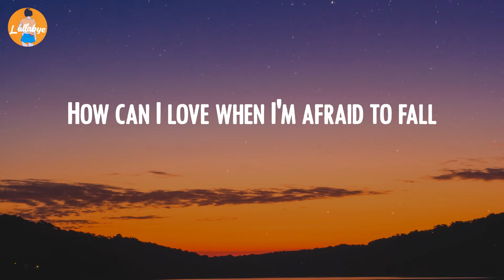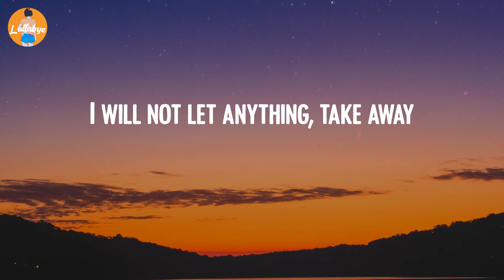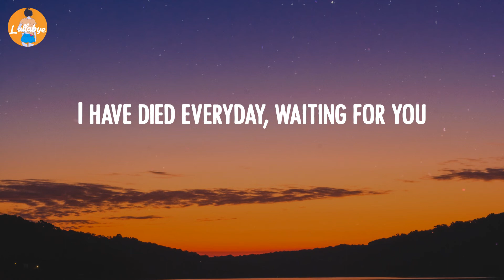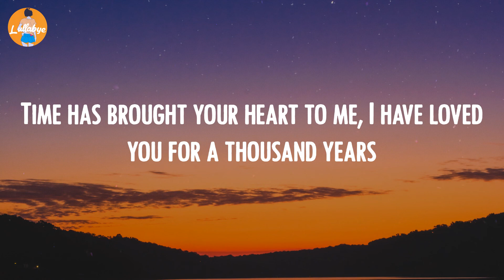Christina Perri - A Thousand Years (Lyric Video)